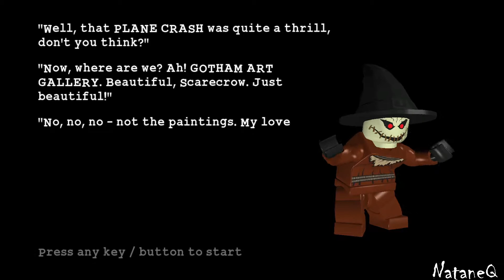The Joker's Masterpiece | LEGO Batman: The Videogame | #28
museum